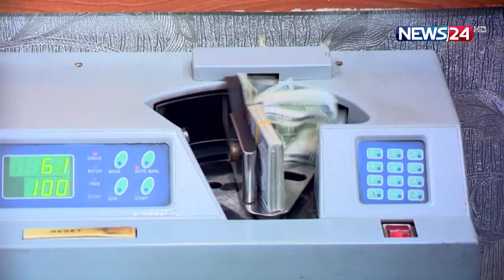রমজানে নিত্য পণ্যের সরবরাহ ঠিক রাখতে ঋণপত্র খোলা স্বাভাবিক রাখার দাবি ব্যবসায়ীদের | News24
রমজানে নিত্য পণ্যের সরবরাহ ঠিক রাখতে ঋণপত্র খোলা স্বাভাবিক রাখার দাবি ব্যবসায়ীদের।

Our other YouTube channels :
News24 Official Address:
NEWS24
371/A
Bashundhara Road
Block – D
Bashundhara Residential Area
Dhaka - 1229